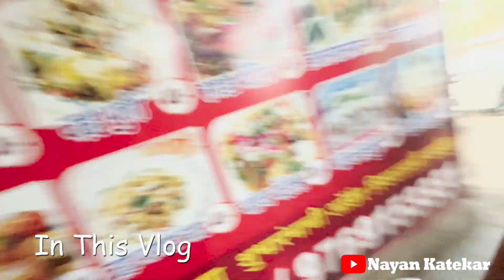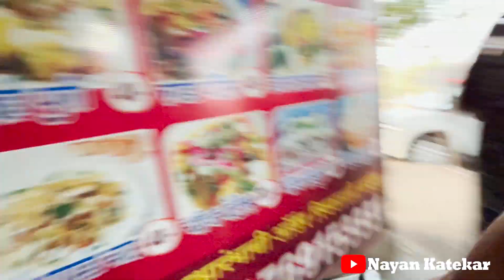Vlog 242 | कुकर मधे बनवली झटपट चिकन chicken 🐓 पोपटी 😋 | Nayan Katekar Vlogs